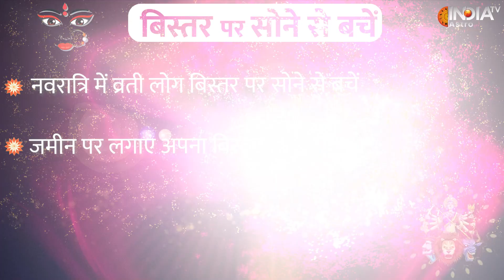Chaitra Navratri Vrat 2024 करने वाले जान लें यह ज़रूरी नियम, भूल से भी ना कर बैठें यह गलती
Description : 9 अप्रैल से Navratri की शुरूआत हो रही है और माता के भक्त नवरात्रि का बेसब्री से इंतजार कर रहे हैं। Navratri के दौरान मां के भक्त व्रत रखते हैं और मां को प्रसन्न करने के लिए उनकी उपासना करते हैं। लेकिन भक्तों को Navratri से जुड़े कुछ नियमों का खास ख्याल रखना चाहिए।